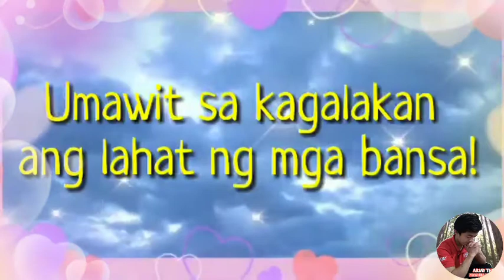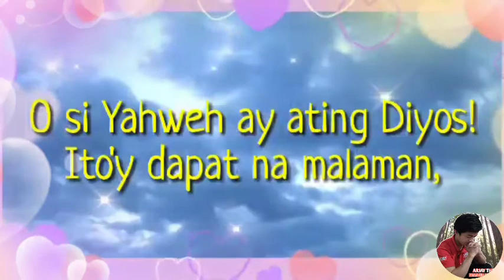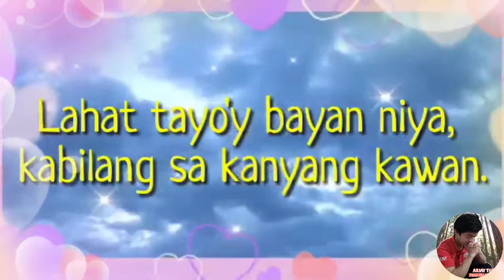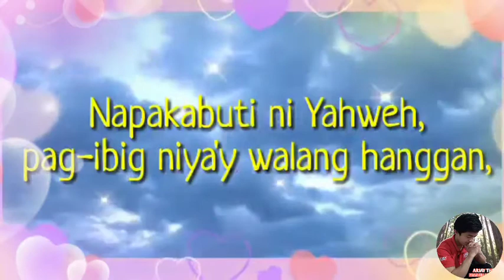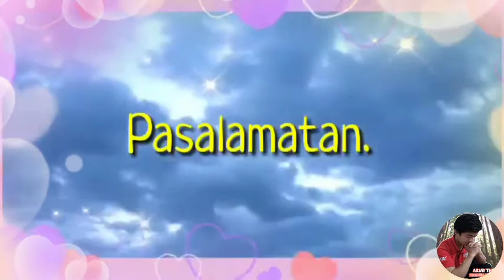AWIT 1OO | AWIT NG PASASALAMAT SA DIYOS | TEXT VERSION (WITH VOICE)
AWIT 100
-Awit ng Pasasalamat -
acapela